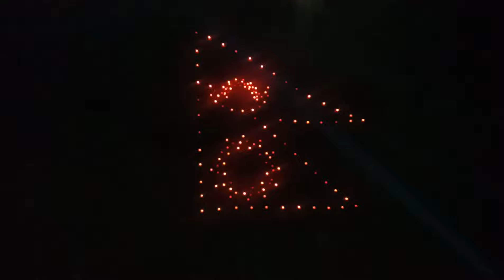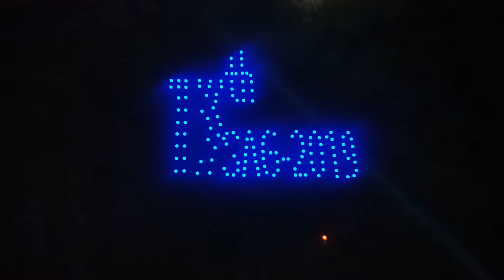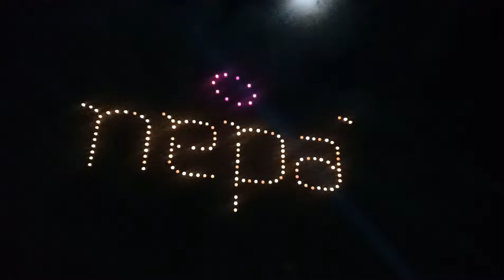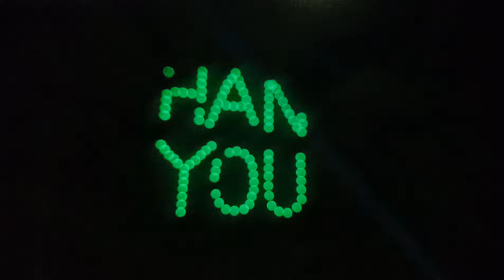SAG Closing Ceremony 2019 ॥ साग खेलकुद समापन ॥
South Asian Games Closing Seremony 2019